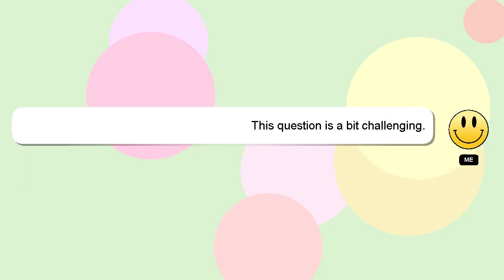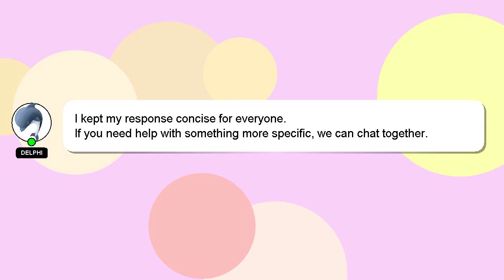How to apply for google ads grant?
Let me give you a quick introduction about myself, Greetings, my name is Delphi. Let me assist you in answering any questions you may have. - How to apply for google ads grant?

I welcome your comments and chats if you have more detailed queries. I will express my appreciation for your answer by 'hearting' it.

*2 What we are experimenting :*